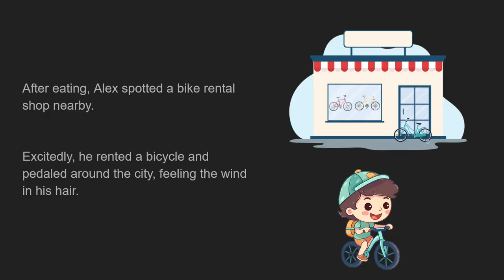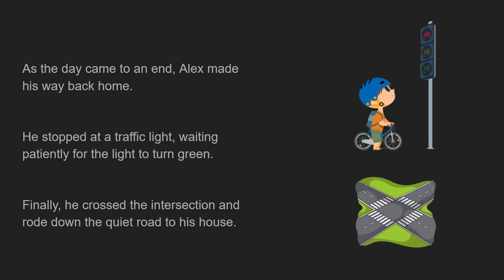Learn English with an Easy Story: Transportation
An easy to learn English story about cars, trains, bikes, buses and subways.